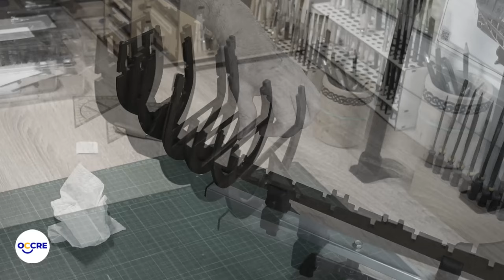Maqueta Barco Holandés Errante OcCre - Parte 2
En este video, os mostramos la construcción de la maqueta de barco Holandés Errante.

Este vídeo se ha realizado en colaboración con Fernando López. Os animamos a seguirlo en su Instagram